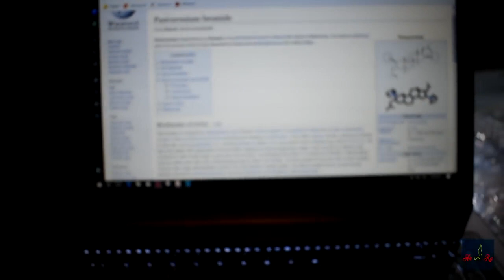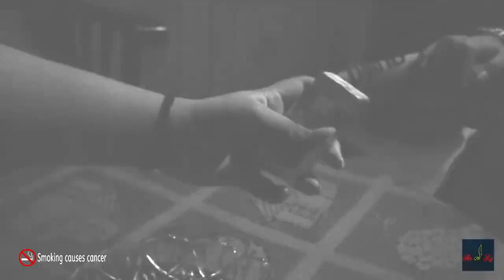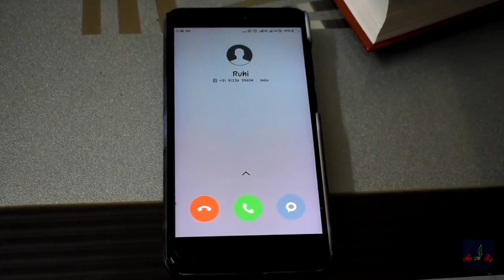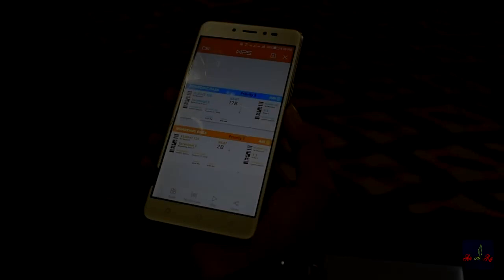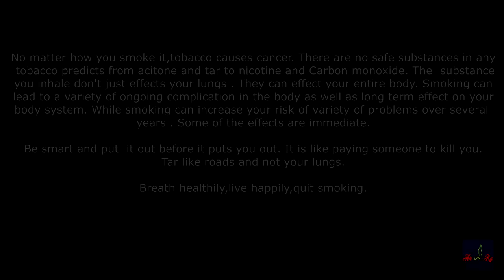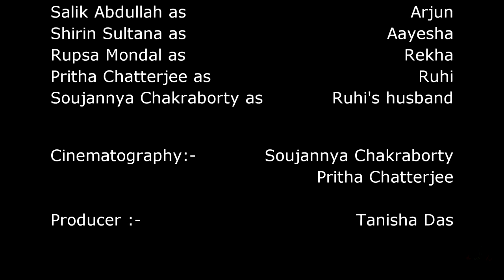DARK HOURS End of the Beginning Full Short Film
DARK HOURS: END OF THE BEGINNING